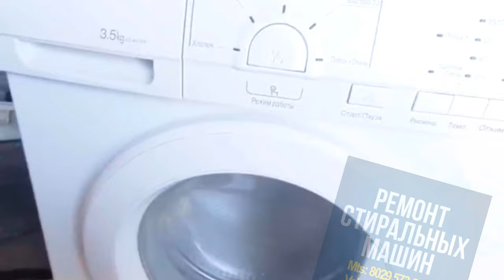Слабый напор воды в стиральной машине / Weak water pressure in the washing machine /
Как обычно, планируя стирку и другие домашние дела, сначала подключите шнур стиральной машины, бросьте грязное белье в бак, засыпьте необходимое количество порошка в кювету, выберите нужную программу стирки и нажмите старт. Кажется, что стирка проходит как обычно. Однако вдруг вы замечаете, что стиральная машина работает необычно медленно, а стирка занимает много времени. Эта ситуация не означает, что "помощник" сломался, и вы можете взять дело в свои руки.
As usual, when planning laundry and other household chores, first connect the washing machine cord, throw the dirty laundry into the tank, pour the required amount of powder into the cuvette, select the desired washing program and press start.  It seems that the washing is going on as usual.  However, suddenly you notice that the washing machine is running unusually slowly, and washing takes a long time.  This situation does not mean that the "assistant" is broken and you can take matters into your own hands.